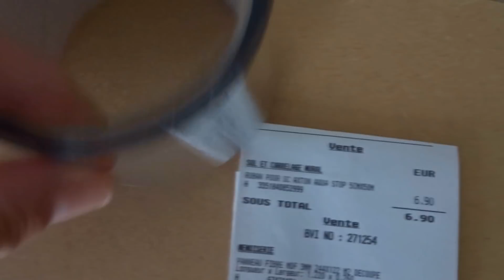TUTO FABRIQUER UN RACK REPTILES POUR 30€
Dans cette vidéo je t'explique comment fabriquer un rack pour reptiles juvéniles avec un petit budget.